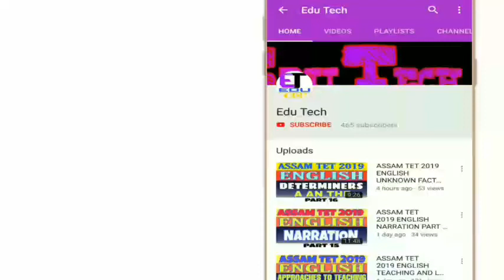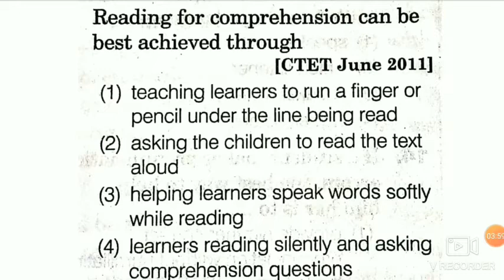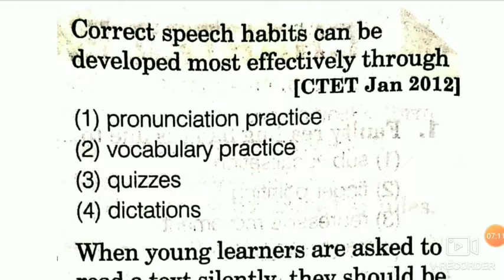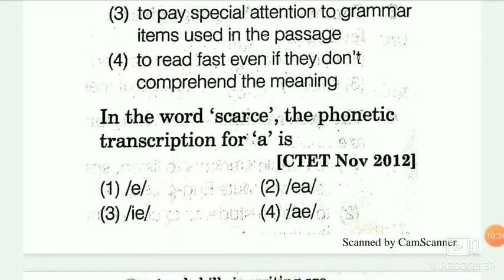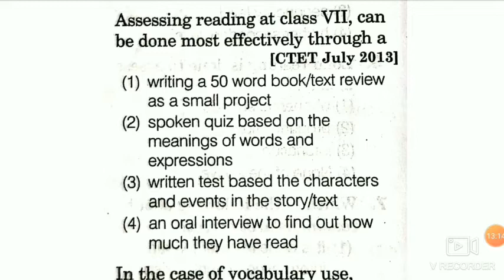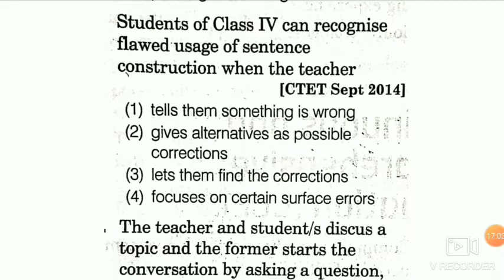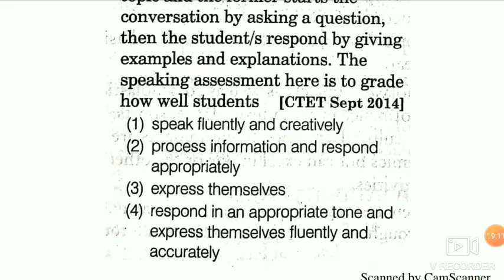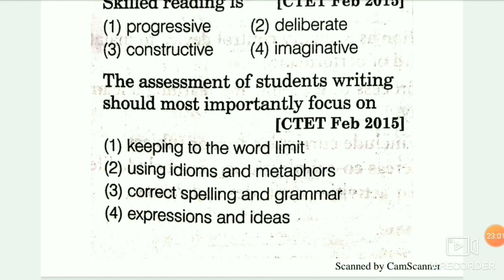CTET ENGLISH PEDAGOGY MCQ